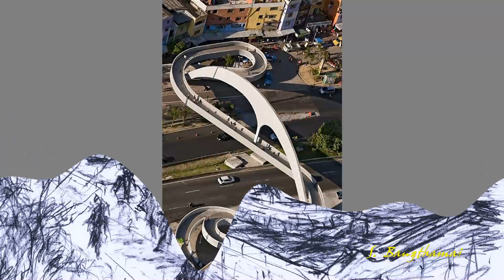Unusual bridges in the world (HD1080p)